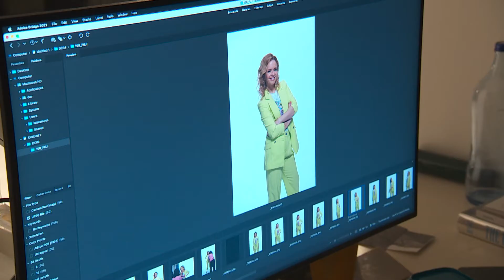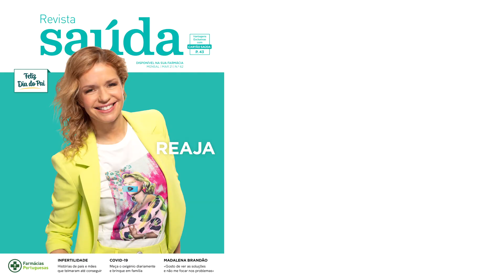Realidade e redes sociais